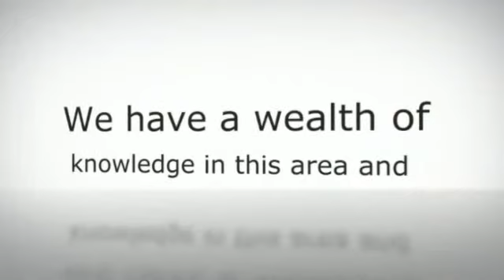Crew Booking Agency NZ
- Offers established careers and client bases in the Wellington region.